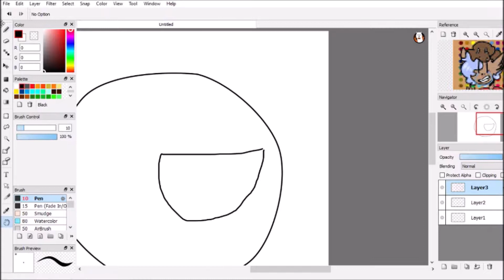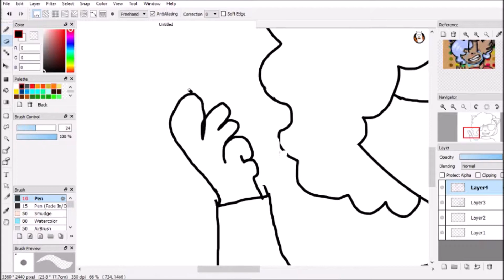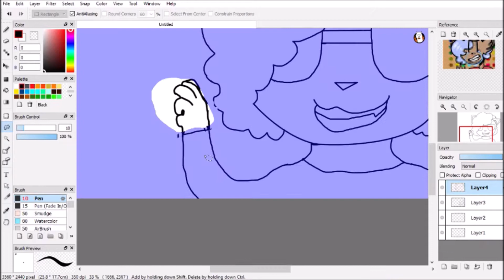SKitzo fritz fanart :D